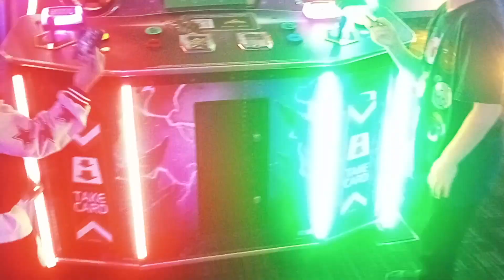Trystan playing MCOC With Another Kid (Full Video)